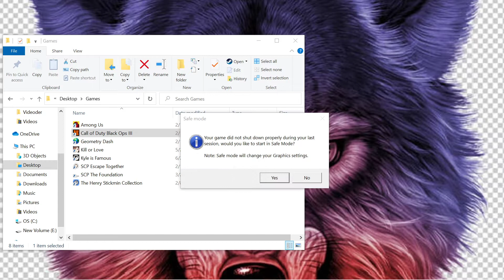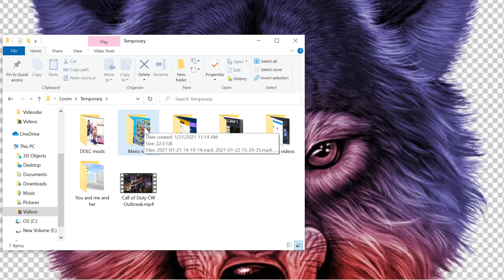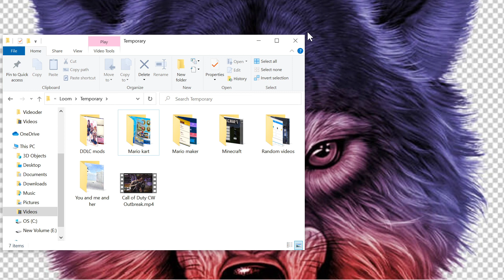CoD BO3 Zombies Hedge "Maze"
Hey Guys and Gals welcome to another video! Today I was playing Call of duty Black Ops 3 offline sadly... I always played but have yet to complete it. So I thought I'd mod it a bit and complete it that way! I'll cya'll in the next one. Peace!